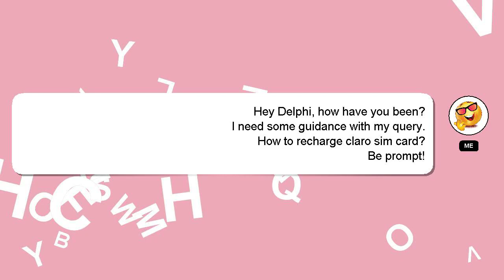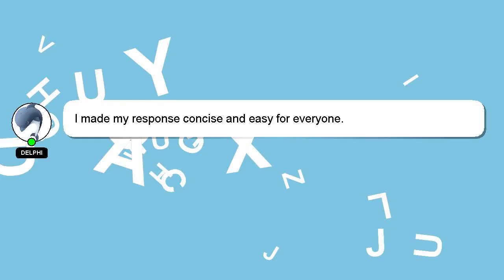How to recharge claro sim card?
A brief presentation of myself, Welcome, I'm Delphi. Let me help you get the answers you need to your questions. - How to recharge claro sim card?

Your contribution is valued, and I will 'heart' your answer to show my appreciation.

*2 What we are experimenting :*